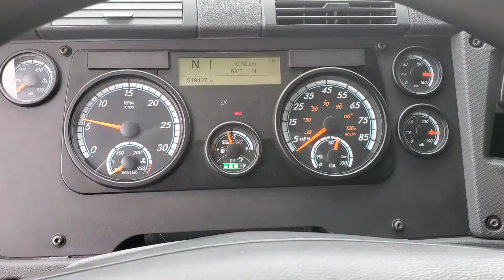M&K Truck Centers | Used 2016 Freightliner Cascadia Sleeper - SOLD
2016 Freightliner Cascadia 72" Sleeper - $42,950
519,107 miles, RR, DD-15 455 HP, Jake, DT-12 Auto, 2 Bunks, 10 Alum, A/S 5th Wheel & More!